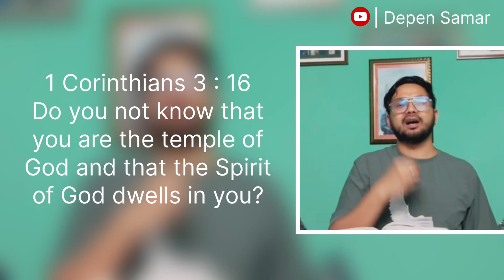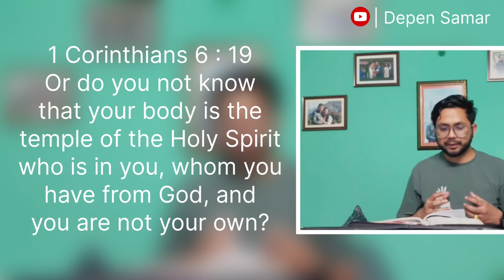The Temple of God | परमेश्वरको मन्दिर | Depen Samar